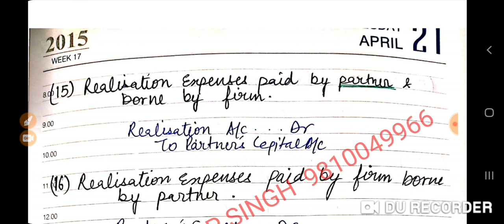Dissolution of Partnership Firm - Complete Journal Entry || Most Important CBSE Marh 2020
FINAL REVISION SERIES MARCH 2020

Do Subscribe the channel and press the bell button for the notifications of wonderful and informative videos and also follow me on INSTAGRAM and FACEBOOK for the best experience...link is given below...